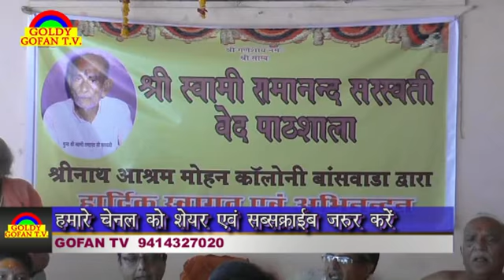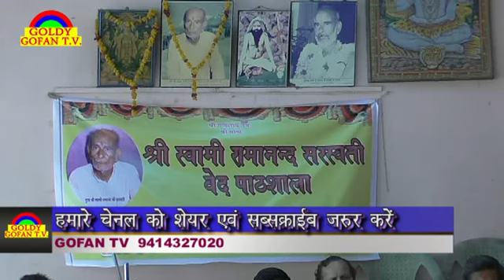मोहन कालोनी श्रीनाथ जी आश्रम में विष्णुयाग महायज्ञ संपन्न